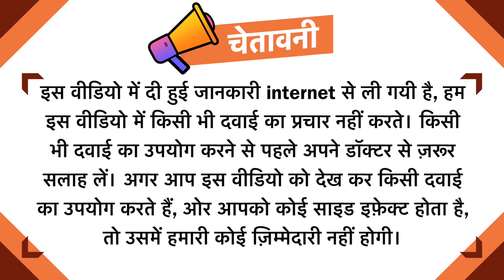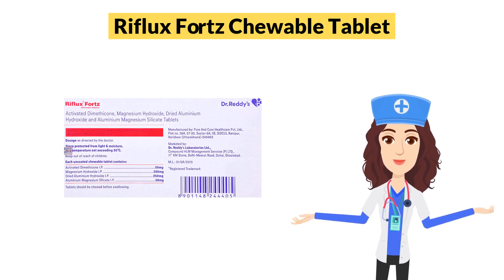Riflux Fortz Chewable Tablet Uses in Hindi | Side Effects | Dose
Riflux Fortz Chewable Tablet Uses in Hindi | Side Effects | Dosage